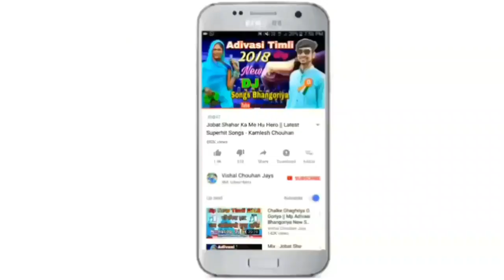नाके नथनी वो... भालती भालती जाय || पिरु भाई सोलंकी || नया आदिवासी डीजे टिमली गीत 2019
सुपरहिट नॉनस्टॉप धमाकेदार डीजे टिमली गीत

Singer : Piru Bhai Solanki
Lyrics : Piru Bhai Solanki
Recording : Jay Ambe Studio Kanvat
Studio Owner : Shailesh Rathva
Producer : Vishal Chouhan Jays
Genre : Mp Adivasi Song
Label : Vishal Chouhan Jays